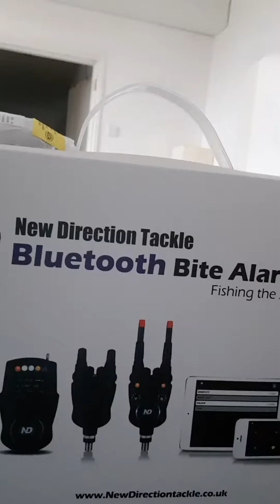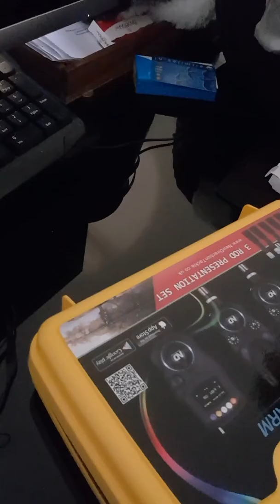Unboxing New Direction Tackle bite alarm (Dutch)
Mijn setje binnengekregen en met jullie uitpakken.